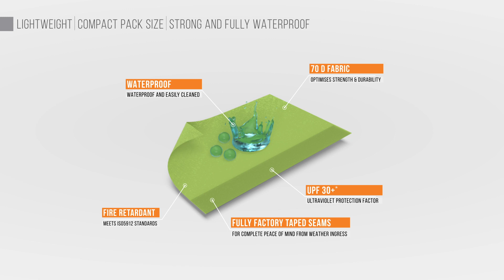Vango AirBeam Tents - Alton Air 500 2020